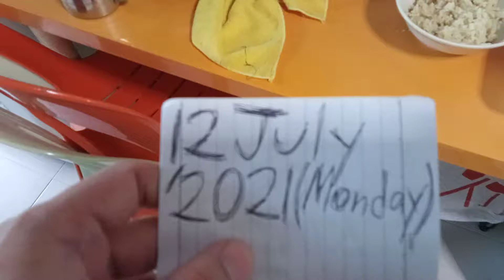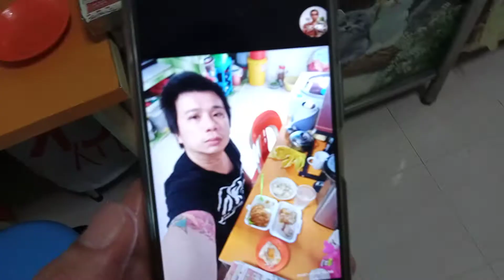Superstar⭐🌟🌠Celebrity Kurt Tay(Kurtista/Kurtberg/Kurtkishi/Rykurt)12 July2021(Monday)Dinner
Superstar⭐🌟🌠Celebrity Kurt Tay(Kurtista/Kurtberg/Kurtkishi/Rykurt/Kurty Impact)12 July2021(Monday)Dinner